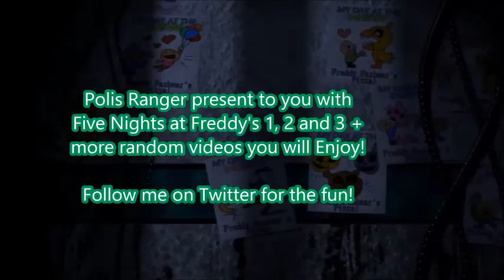[Metro Last Light Walk-through part 4]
Sorry if I skipped a level, the lag was so bad that it was really hard to play but is better now and less have some fun with pavle and kick some ass as artyom. part 4 is here and less get to work and fun!